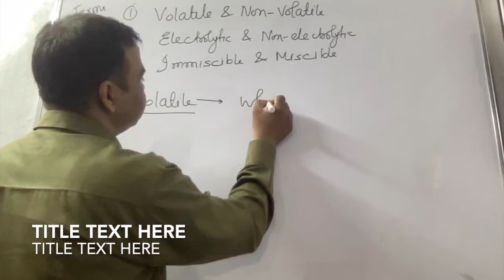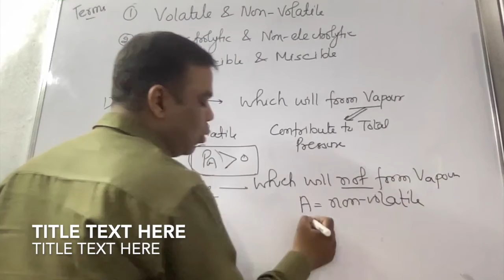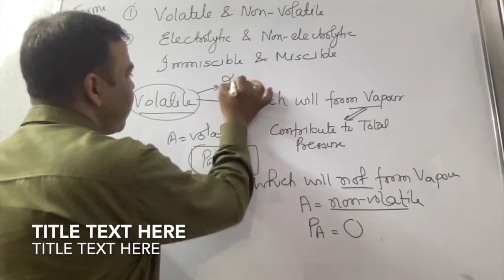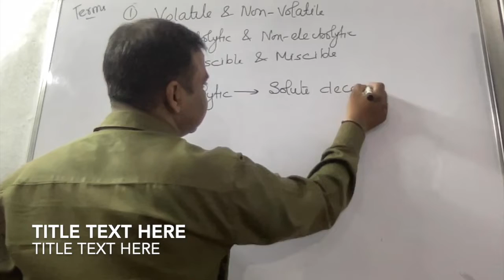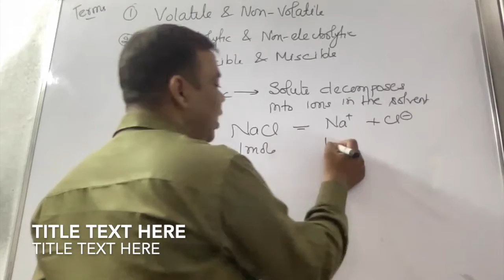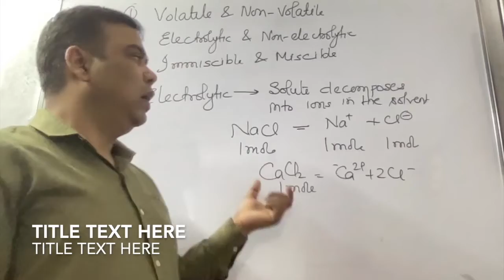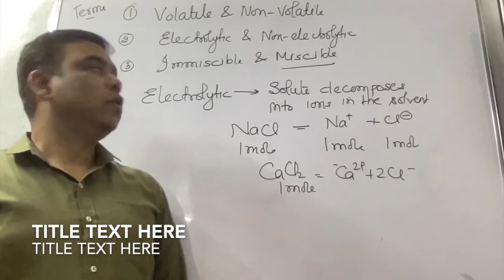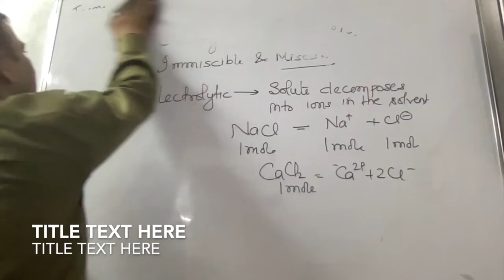Solution and Colligative Properties | Important Characteristics of Solute and Solvent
This video explains the meaning of most important terminologies in Solution chapter- meaning of electrolytic and non electrolytic solute, volatile and non volatile solute, and miscible and immiscible liquids. These topics should be clear before starting Henry's law and Roult's Law.  This is class recorded lecture but very useful for students appearing for boards, IIT  and NEET.
Next video is on Nature of Pure Solvent.